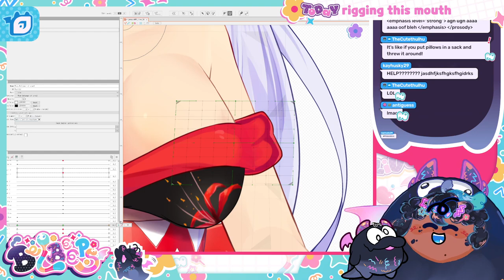Wyrm's Lifespan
from the 🐛-COME ON IN FREAKS I"M NORMAL I SWEAR| !ADV !merch !wizards stream on october 25th, 2022